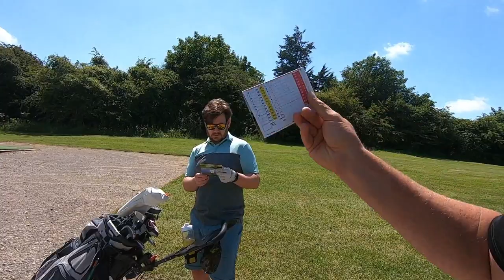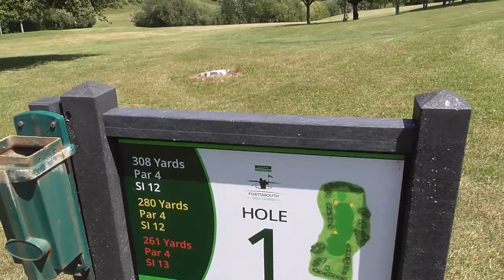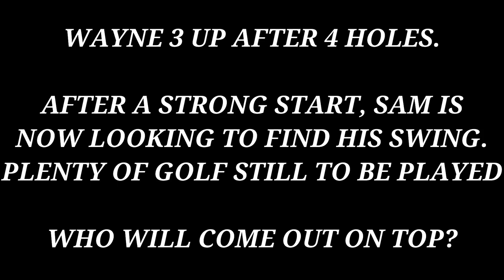Portsmouth Golf Course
just a little course in Portsmouth that is based on the side of a hill looking over the Solent and across the countryside.
Sam and I are playing our 2nd match of the year after halfing our match at hurtmore back in the wet winter.
who will come out on top today.

Here is the equipment I use:

Panasonic camcorder
GoPro Hero 7
Go pro tripod